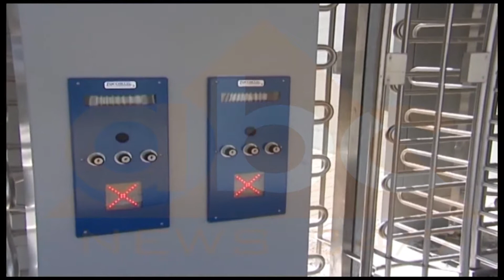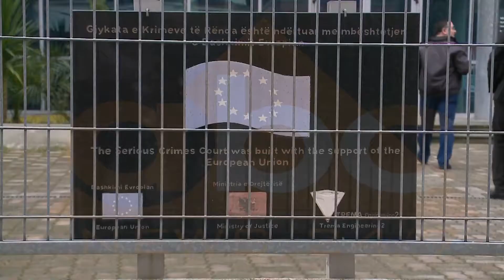Frika nga aktet terroriste zhvendos ndeshjes Shqipëri-Izrael në Elbasan